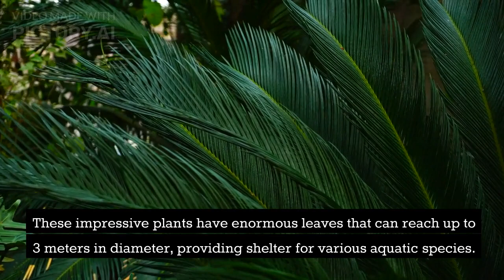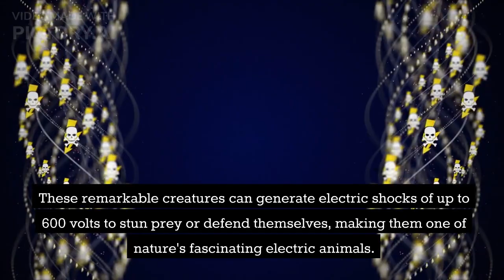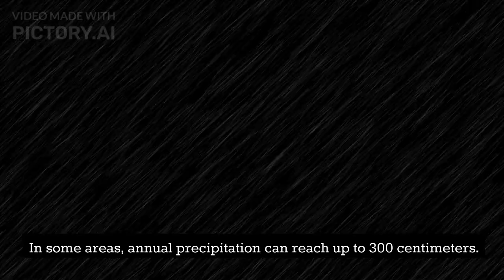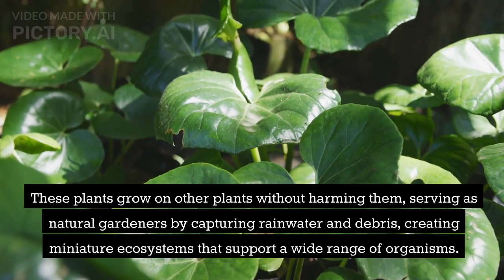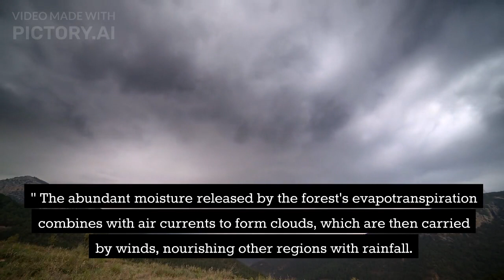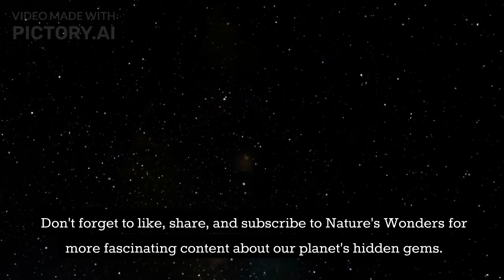15 Unknown Facts About Amazon Rain Forest | Part 2 | Uncharted Knowledge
In this video, we'll reveal 15 lesser-known facts about the Amazon that will leave you in awe of its natural wonders and profound significance.

Join us as we embark on this awe-inspiring adventure, exploring the wonders of the Amazon Rainforest and learning more about its irreplaceable role in our planet's survival. Let's protect and cherish this green jewel for generations to come! 🌏🌱🌍